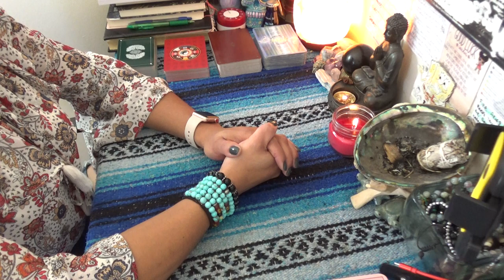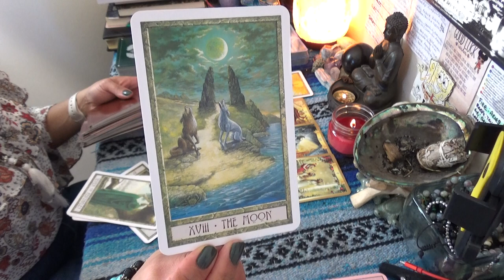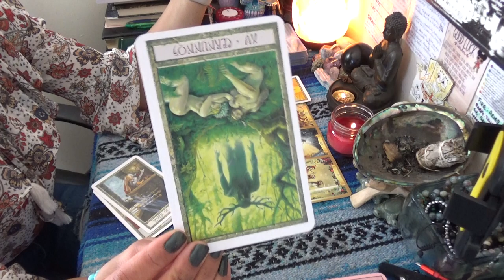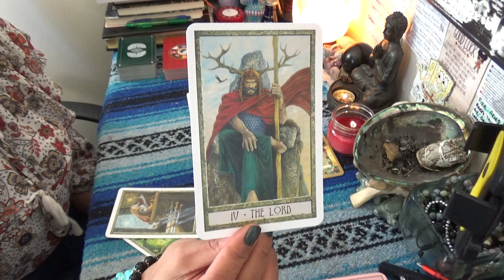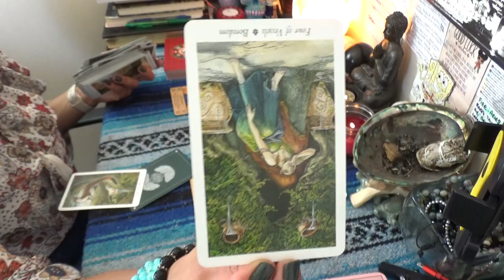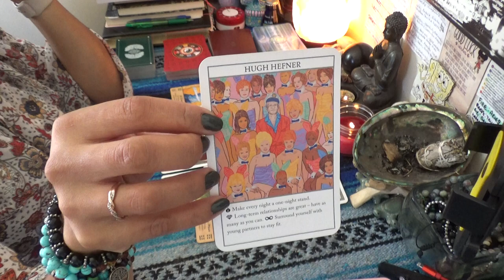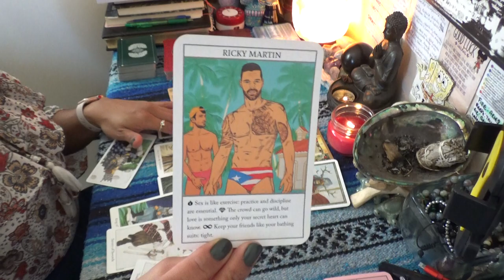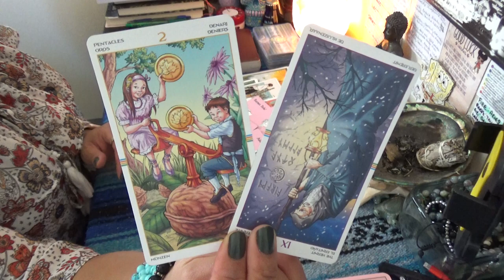♍️VIRGO DECEMBER 2020♍️ NEGOTIATED YOUR RELEASE//NEW LOVE THIS CHRISTMAS IS THE BEST GIFT EVER!!!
SCORPION REDDZ TAROT PERSONAL READING PRICING LIST:
-5 Card 1 Oracle Quickie Read $25 15mins
-General Energy Reading $50 for 45min:
-2 Question read is $75 1hr+